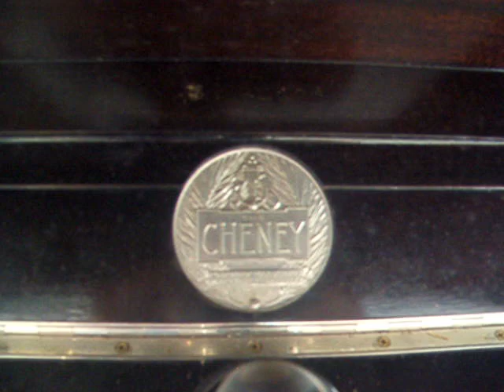Way Down Yonder in New Orleans - Gene Fosdick's Hoosiers - 1923 Vocalion Record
This is Helen's Cheney Phonograph. She Called me recently and asked me to look at it. She lives in retirement in a trailer park near here.  She has not played it in quite awhile, but as you can see the mechanics are still in great working order, but the cabinet has seen better days. It has been stored out in her front sun room, and the temperature out there when I took this video was almost 100 !! Someone over the years, removed the record storage and bottom of the cabinet, so all you see is the remaining doors. The veneer is intact but is lifting in spots, and the entire cabinet is need of a good cleaning. Helen wants to part with this Cheney so I am passing this along to members of our Phonograph Society, to see if there may be an interest.
The Cheney Talking Machine Company was founded in Grand Rapids, Michigan, in 1914 by Forest Cheney, a concert violinist of the early 1900s. He designed the Cheney talking machines to suit his ideas for sound transmission. Cheney claimed that his design was superior to that of any other talking machine. Instead of sound waves generated from one source and passing through an ever expanding and unrestricted tone arm and horn (he referred to this as the "megaphonic" sound), he visualized the sound waves entering through a series of chambers which were essentially separate sound boxes where the sound waves could develop and be released "under control." He claimed this method was the only one which could permit the sound to generate delicate overtones and be "enriched and blended into one triumphant whole."

Cheney considered the "cubical chambers" and violin-shaped horn to be the crowning glories of his design. They were made of seasoned maple and spruce woods which were purposely left unfinished "so that their resonating quality may not be impaired." Cheney advertisements state, "The Cheney--like a rare old violin--constantly enhances in musical value.Here the remarkable sound quality of this Acoustical Record played and enhanced through Forrest Cheney's unique patented Tone Chambers of the tone arm and internal horn are demonstrated in this video.

Did Forest Cheney truly believe in the superior sound quality of his series of tone chambers? Was it logical to design a method with sound constriction? Or did he merely develop a design which he knew would not violate basic patents of the Victor Talking Machine Company?

Cheney held to the theory that the tone and quality of musical sounds depend on the geometrical form of the sound waves. As such, a resonator's walls should be geometrically formed and should have flat surfaces to reflect the vibrations more perfectly. He even designed and built several violins using this theory (square violins?). A Cheney talking machine won the gold medal at the Panama-Pacific International Exhibition in San Francisco in 1915. Did it have the best sound quality of any talking machine there? Was it awarded for some other reason?

Soon after models began to appear on the market in 1915, Cheney representatives went to the Victor Talking Machine Company to determine if the Cheney design would be considered an infringement of any Victor patents. At first Victor declined the comparison but then in November filed a lawsuit for patent infringement at the Northern District Court of Illinois. It took over a year before proofs had been taken and the case was ready for hearing. In March 1917 the suit was dismissed with the consent of both plaintiff and defendant due to the war. Court records state, "Litigation of this character was frowned upon by public officials, was discouraged by the courts, and as far as possible was avoided by every one."

In August 1920, Victor and Cheney were again ready for the formal hearing. Victor claimed that the Cheney company was in violation of two of Eldridge R. Johnson's 1906 patents. One was for the "basic structure and means of attachment of the horn," patent No. 814,786. The second was the "amplifying horn comprising a continuously tapering tube," patent No. 814,848.

By November the court decided that both Victor's patents were still valid, but only the first one was infringed by the Cheney design. The court declared that the Cheney tone arm cannot be considered as a unitary structure or a continuously tapering tube. The ruling failed to satisfy either company and both appealed.

The case was deliberated before the Sixth Circuit Court of Appeals in December, 1921. Both companies presented long and detailed cases. In the end, Victor lost on both counts. The court paid close attention to the unusual "sound constriction," the straight tube "tone conveyor" (which the court considered a sound spacer--not a coupling device), and the bayonet reproducer attachment which was characteristic of the Cheney design. The court declared that the Cheney method was unique and that is was not infringing Victor patents. The company could sell Cheney machines on the market.